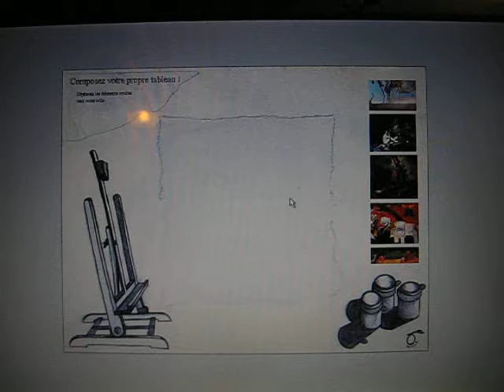anim director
anim 1°application